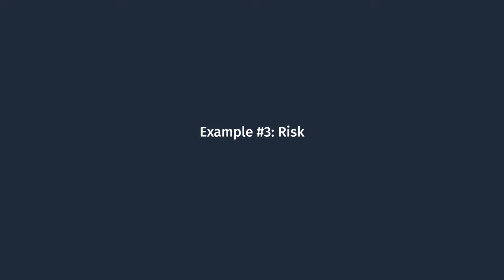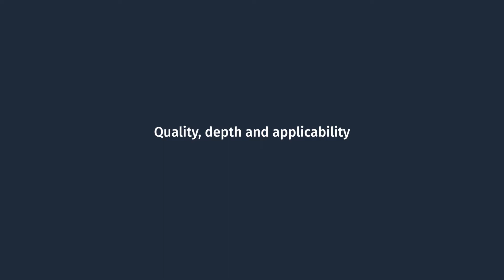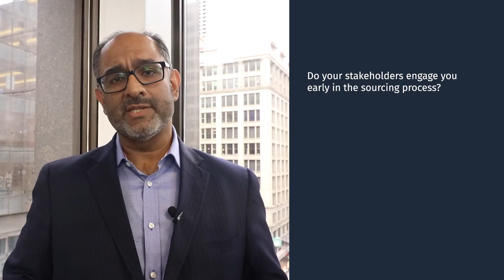Ep 18 Inside Procurement: Enhancing Procurement's Credibility - Part 2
In the second-part of this Inside Procurement feature, we pick-up the discussion around establishing procurement's credibility. Omer continues to tell us how and why intelligence is essential to the credibility of the procurement function. It is not only the key enabler of procurement's success, but also the central force to achieve an organisation's operational goals.